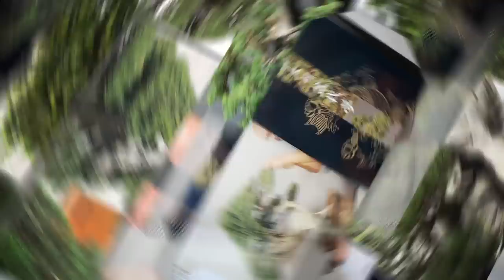Bonsai Creation - Scots Pine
On this video we dive deep on the bending strategy to build a nice trunk line starting from what was a poor material . Time and technique help us in the accomplishment of our goals in therms of creation. In the workshop with the help of Christian we finalize the work on this scots pine .